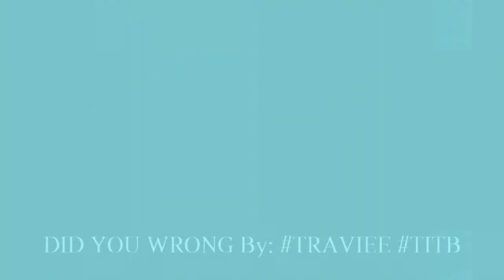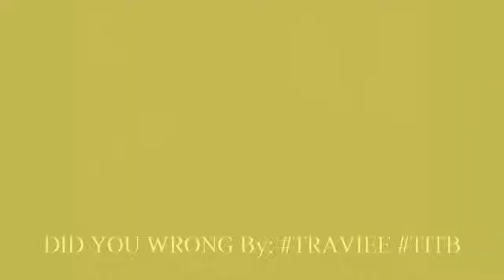Did You Wrong By: Me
My rap name is Traviee the team name is TITB y'all like comment share and tell me what y'all think and how I did the moral behind the story is always care and listen thanks for watching